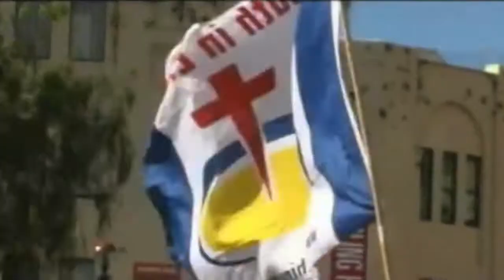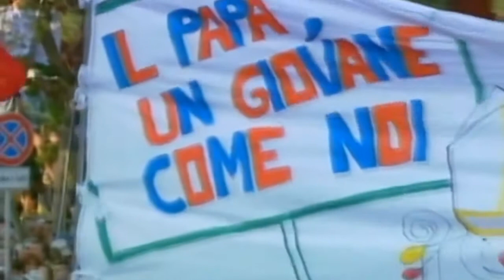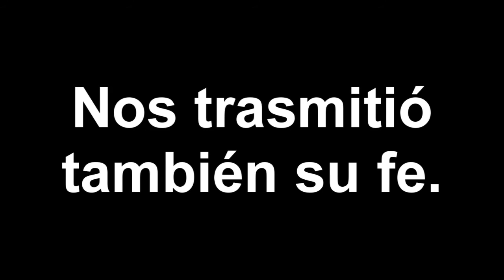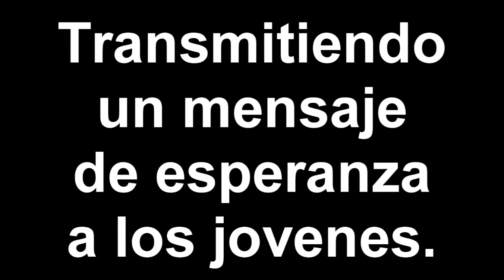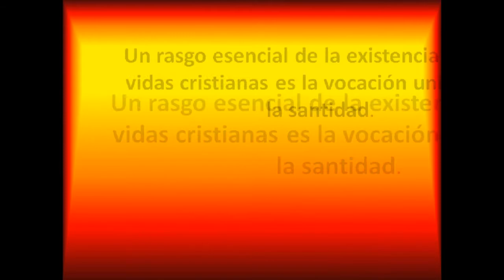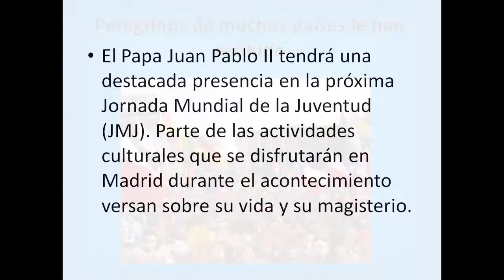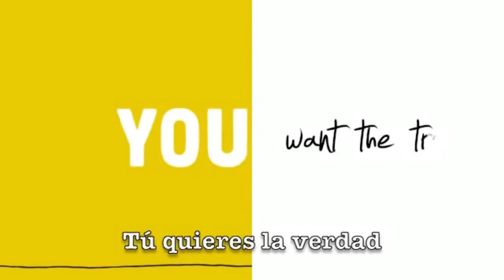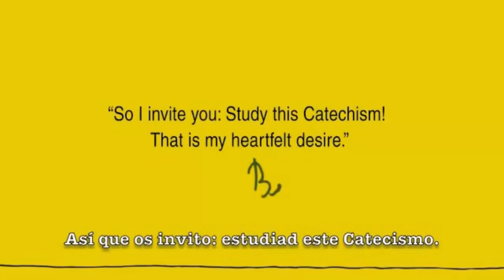JMJ TRABAJO AGV